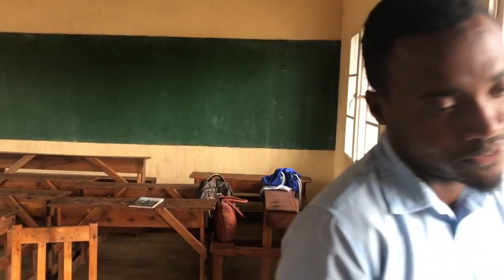Greetings from Komera, Umunezero, and Tubeho Students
Damascene, Joselyne, Deoluc, Dieudonne, Clement, Sandrine, Halima, Lazaro, Theoneste, Claude, Evariste, Fiacre, Solange, Sylidio, Chantal

World Dance for Humanity is a Santa Barbara-based nonprofit dedicated to helping people in need, here at home, and halfway around the world. Our daily dance classes are low-cost, fun, inspiring, and open to all ages and abilities. 100% of class proceeds goes to our work in Rwanda, where we are helping 11,500 Genocide survivors rebuild their lives.